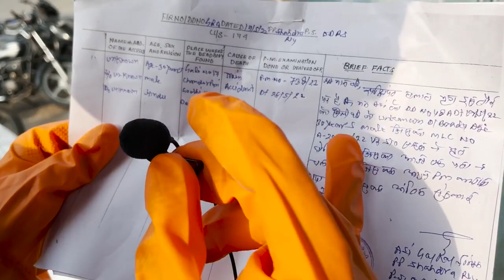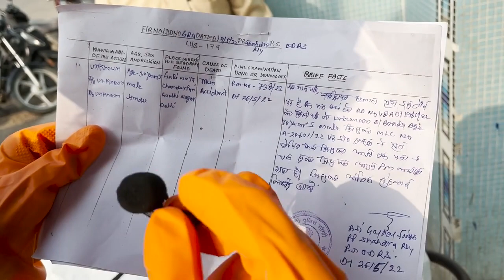Watch: ट्रेन से कट के हुई 30 साल के जवान की मौत || अंतिम संस्कार निभाया गया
इस 30 साल के जवान लड़के की Train से कटकर मौत। हमारी Team निभा रही है अंतिम संस्कार की सेवा।
आप भी इस सेवा में सहयोग कर सकते हैं